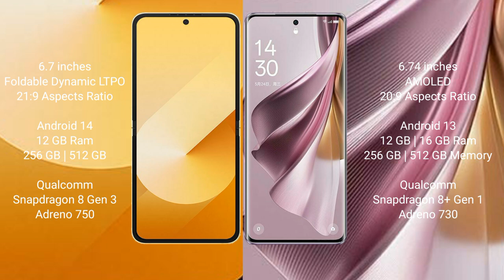Samsung Galaxy Z Flip 6 vs Oppo Reno 10 Pro Plus Review